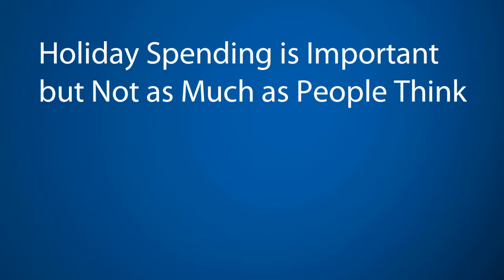The American Consumer Is Holding Up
Despite elevated joblessness, Superstorm Sandy and the fiscal cliff, American consumers seem to be spending and that's good for the economy. Holiday shopping is always a focus this time of year; the real question is where the demand is coming from -- are people using savings or just shifting their purchases around. The downside to the outsized role of consumer spending is that it means less saving and investment, which makes our economy less productive. Karen Dynan, Vice President and Co-Director of Brookings Economic Studies program, says we need to focus on exports -- getting consumers abroad to spend on our products.

Consumer spending is one of our Top Economic Stories of 2012.